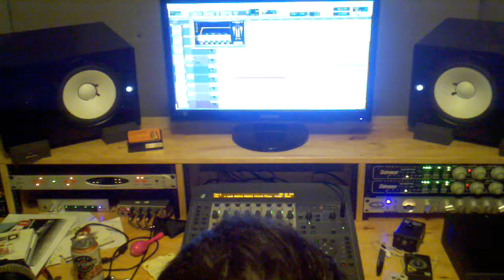Drew mixing new song Blackbird Song